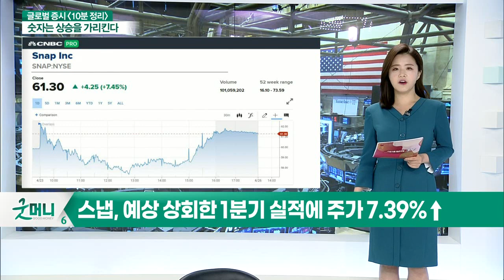스냅, 예상 상회한 1분기 실적에 주가 7.39%↑ / 아메리칸익스프레스, 1분기 매출 부진에 1.92%↓_글로벌 증시 마감 (20210426)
# "실적에 답이 있다"
- 스냅, 예상 상회한 1분기 실적에 주가 7.39%↑
- 아메리칸익스프레스, 1분기 매출 부진에 1.92%↓
- 스케쳐스, 코로나19 속에서도 호실적 발표… 주가 16%↑
- 알파벳, 실적 발표 앞두고 목표주가 상향조정에 주가 2%↑